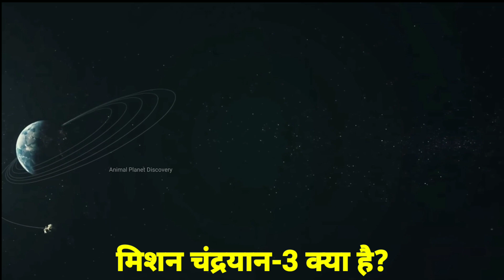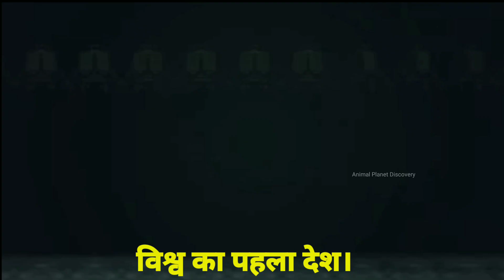Chandrayaan-3 LIVE : चंद्रयान 3 ने हासिल की बड़ी सफलता || भारत पर अरबों डॉलर की बारिश || ISRO || इसरो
Chandrayaan-3 News: चंद्रयान 3 को लेकर आई बड़ी खबर, इसरो वैज्ञानिक Chandrayaan 3 को भेज रहे थे सिग्नल

दोस्तों Chandrayaan 3 Mission Latest News: चंद्रयान को धरती की चौथी कक्षा से और आगे ले जाने का काम पूरा हो चुका है. चंद्रमा का गुरुत्वाकर्षण अंत में चंद्रयान-3 को चंद्रमा की कक्षा में खींच लेगा जो इस ऐतिहासिक मिशन के अगले चरण के लिए मंच तैयार करेगा.चंद्रयान-3 का मिशन महज चंद्रमा तक पहुंचने से भी आगे तक फैला हुआ है।

Chandrayaan-3 LIVE Location: चंद्रयान ने हासिल की बड़ी सफलता, चांद से बस एक कदम दूर! | Deshhit | ISRO
Chandryaan-3 Location : पहुंचा चंद्रयान-3, देखिए लोकेशन | Chandryaan-3 launch | ISRO | Moon Mission
40,320 किमी की स्पीड में था Chandrayaan 3, तभी इसरो ने कर दिया वो कमाल, बड़ी कामयाबी | Chandrayaan 3
भारत के Chandrayaan 3 को मिली बड़ी कामयाबी, ISRO की सीक्रेट तकनीक ने आज मजा दिया भौकाल, NASA हैरान
इसरो वैज्ञानिक Chandrayaan 3 को भेज रहे थे सिग्नल, और चांद पर Chandrayaan 2 ने अचानक मचा दिया भौकाल
चंद्रयान-3 पर भयंकर गुडन्यूज, भारत पर अरबों डॉलर की बारिश, 17 अगस्त को मचेगा तहलका | Chandrayaan-3
चंद्रयान-3 ने दिखाई मायावी ताकत, 1000 सेकंड में रचा इतिहास, अमेरिका से इसरो के लिए रॉकेट का Order
isro chandrayaan 3,chandrayaan 3 launch,chandrayaan 3 isro,chandrayaan 3 update,chandrayaan 3 launch video,chandrayaan 3 latest news,chandrayaan 3 moon mission,isro